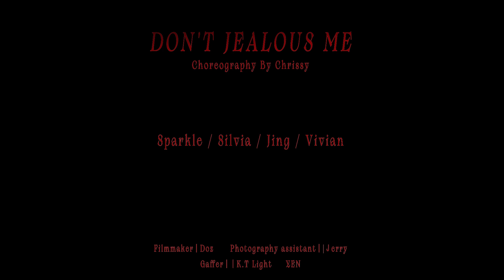Beyoncé - Don't Jealous Me ft. Tekno, Mr. Eazi, Yemi Alade / Heels choreography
Choreography By Chrissy Chou / Sparkle / Jing / Silvia / Vivian